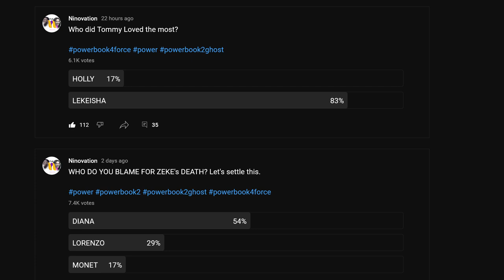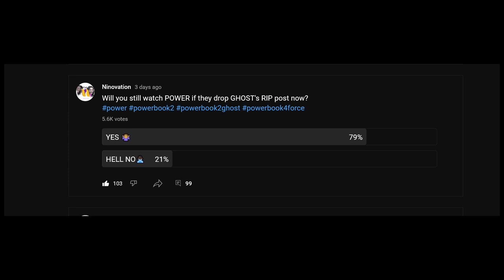POWER BOOK IV FORCE: GHOST IS DEAD!!! (FACTS VS FICTION) CLUES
TOMMY said Ghost is DEAD. But is Tommy the first person to say Ghost is dead? Tommy is going according to the same script every character is supposed to. Before you decide which side of the matter you are on, find out from the video before concluding. Ghost is dead, but what is the Fact, and what is the fictional part of it?
Consider who is being told that Ghost is dead.